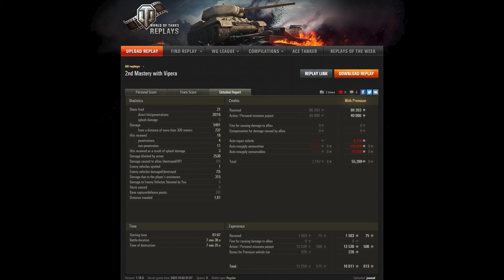Joaeal [RN158] Vipera Ace & High Caliber!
Joaeal is in his Italian Tier 8 Premium Vipera TD on the Karelia map.  He's going to get an Ace Tanker, Hand of God, Shell Proof, Steel Wall, and High Caliber awards and do over 5800 combined damage with 5 kills.    Outstanding game!   Go check out Joaeal's channel where he posts the outstanding gameplay of his clan

World of Tanks Replay - Feature Request:
If you would like to have a World of Tanks, WOT game featured, to show off your awesome game or any game you’re proud of, don’t hesitate to send it to me.
Additionally, if you’re unsure how to find your replay file or upload it to wotreplays.eu, please send me an email, leave a comment, and I will help you sort it out.

WOT Video: 132